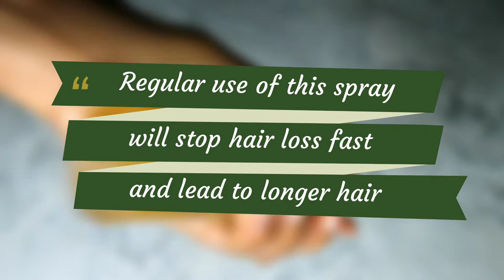DO NOT WASH OFF | DIY GREEN TEA LEAVE IN SPRAY TO STOP HAIR LOSS FAST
In this video I share how to use a tea to help your hair grow like crazy.

Luv ya,
Petite Diva.